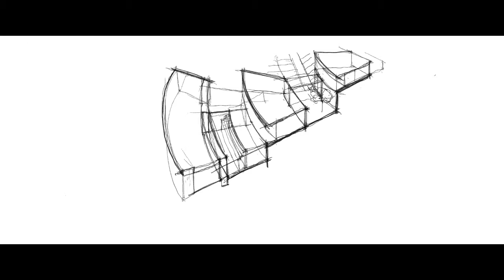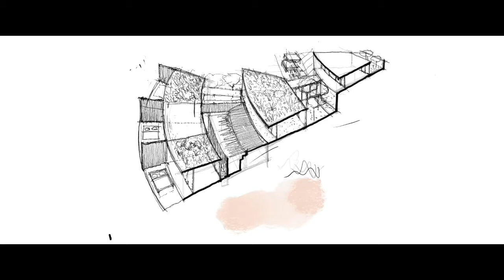Concept Design Limpopo lodge 2